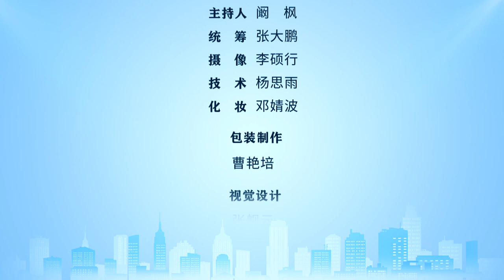100秒看两会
3月5日，100秒看两会。